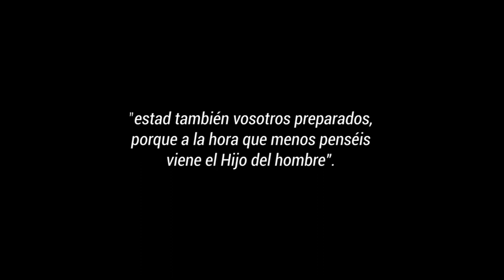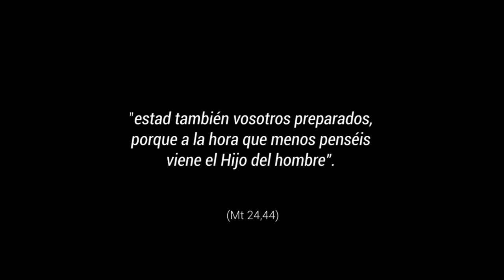Con atención e intención - 3º Domingo Adviento, Ciclo A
Mateo 24, 37-44.  Vivimos ocupados en lo de todos los días, pero despreocupados de lo esencial. Tenemos que vigilar, estar atentos, no por miedo a la catástrofe sino para disfrutar del amor de Dios, para descubrir la belleza y dignidad que tiene la vida. Este adviento es una invitación a vivir con atención y con intención amorosa, ya que la  esperanza siempre viaja hacia adelante. Cuando se produzca el abrazo entre tú y Dios, todo será diferente. Nada se consigue “sin un poco de trabajo”